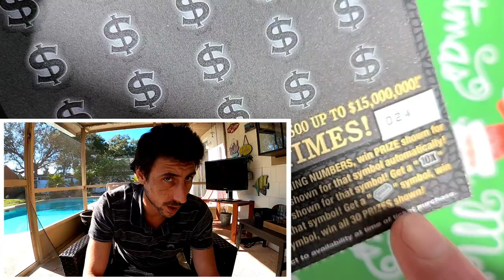Santa brought me a Big Ticket from The Florida Lottery!!!And I Won...💰🌲🎅